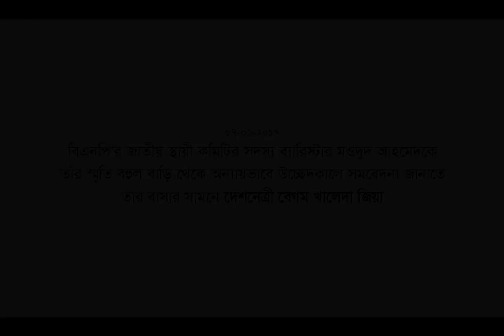উচ্ছেদকালে সমবেদনা জানাতে মওদুদ আহমেদ'র বাসার সামনে দেশনেত্রী বেগম খালেদা জিয়া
বিএনপি'র জাতীয় স্থায়ী কমিটির সদস্য ব্যারিস্টার মওদুদ আহমেদকে তাঁর স্মৃতি বহুল বাড়ি থেকে অন্যায়ভাবে উচ্ছেদ করা হয়েছে।
বুধবার (৭ জুন ২০১৭) রাত ৮টার দিকে প্রতিহিংসার স্বীকার ব্যারিস্টার মওদুদ আহমেদকে সান্ত্বনা দিতে এবং সমবেদনা জানাতে মওদুদ আহমেদ'র উচ্ছেদ হওয়া বাড়ীর সামনে যান দেশনেত্রী বেগম খালেদা জিয়া।